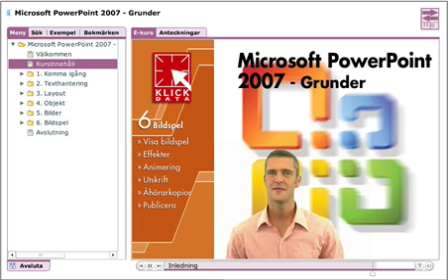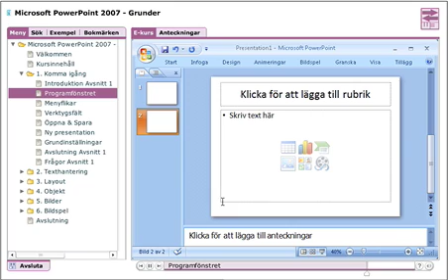Microsoft Powerpoint 2007 Grunder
Lär dig grunderna i Microsoft Powerpoint 2007
Klickdata.se